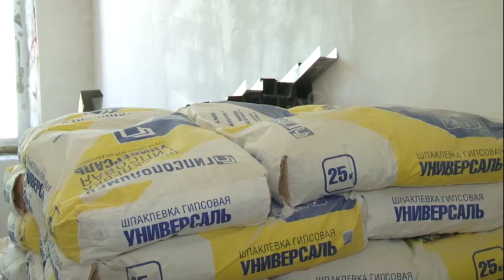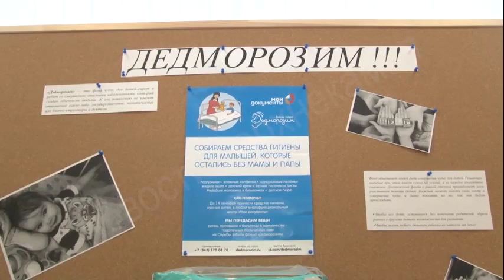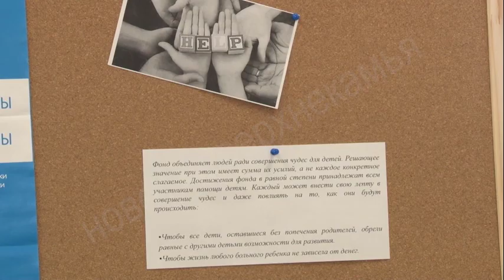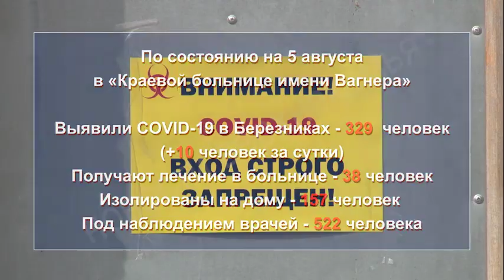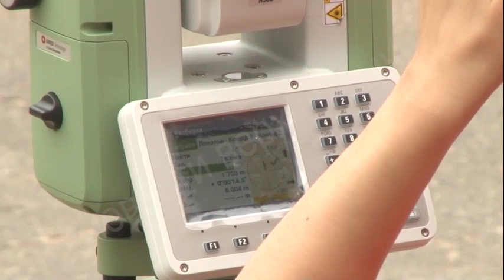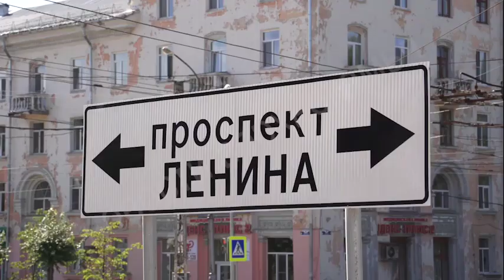2033 выпуск Новости ТНТ Березники 05 августа 2020